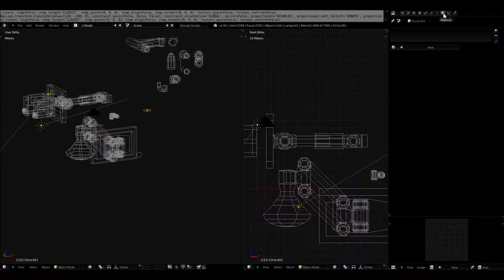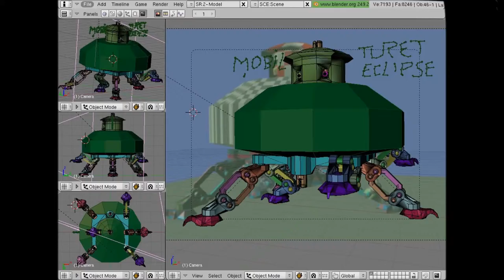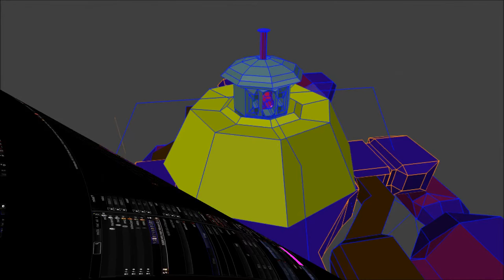blender to springrts emmanuel obsolete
blender unit models export to springrts097 game software
no sound no subtitles no comments no tutorials
just the steps i wished to keep in mem ifever i restarted from zero (what i done well during hundred hours)
was not releasing anything in 2014 because "space engineers" game make me minding about 2D maps on springrts
logically allowing more units &| players ingame